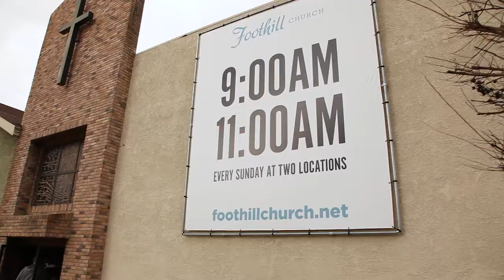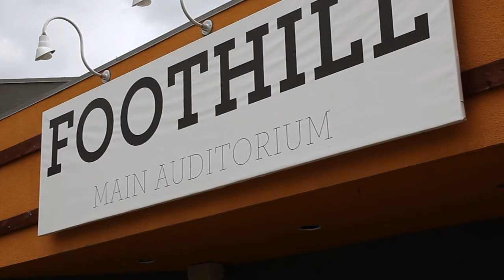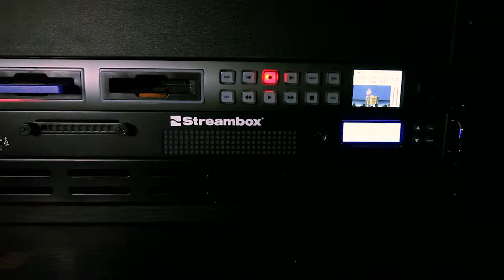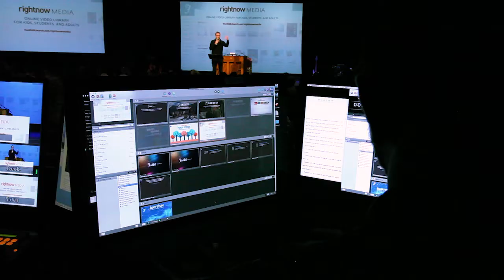Live Streaming With Foothill Church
When Foothill Church needed more space and couldn't build, they decided to livestream. Watch their story of how AGI helped them grow.